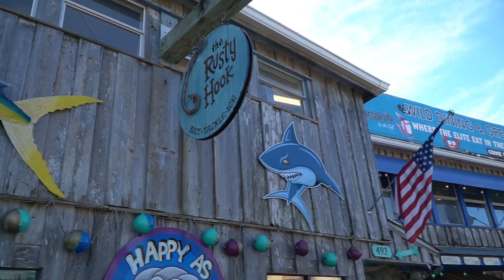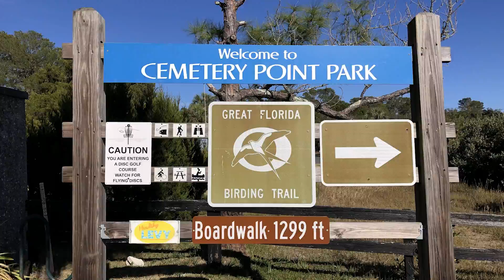Exploring Cedar Key, Florida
We explore Cedar Key, Floride. The streets, boardwalks, and trails. From cats on the bar at L&M to dolphins in the bay!